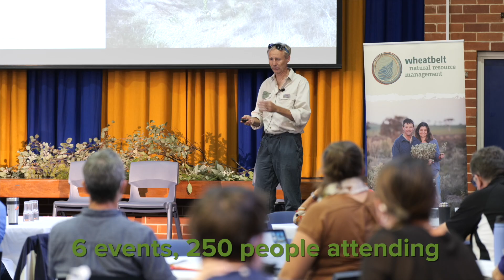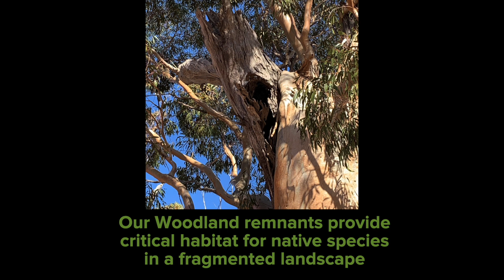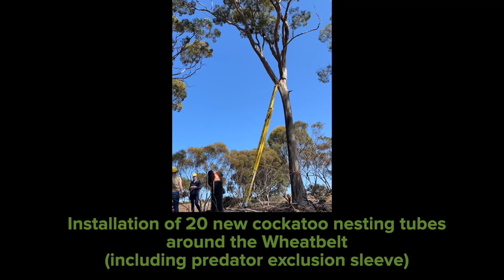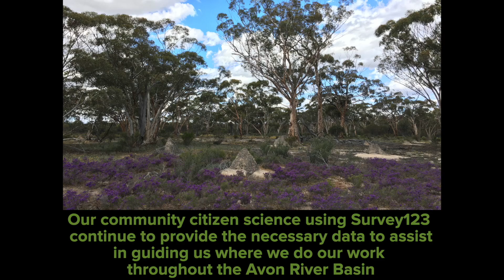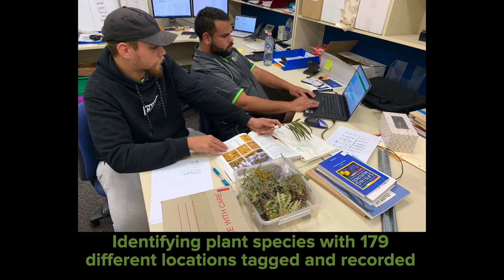Wheatbelt NRM AGM 2022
Here are our 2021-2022 annual highlights and achievements.